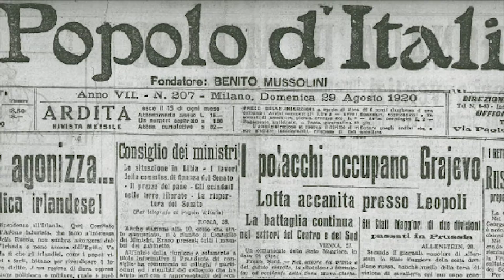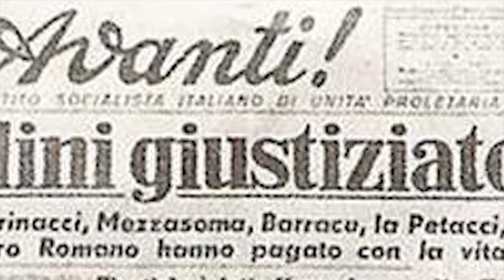Mussolini: The First Fascist Dictator